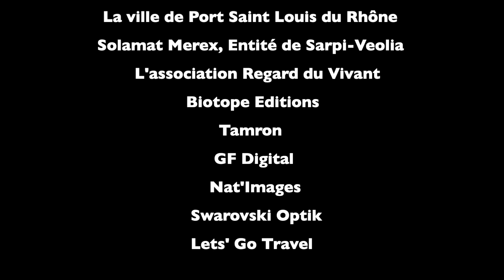Palmarès - Concours photo Nature Sauvage - Prix Alan Johnson 2023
Les finalistes du 6ème concours photo "Nature Sauvage - Prix Alan JOHNSON" du Festival de la Camargue et du delta du Rhône ont été sélectionnés. Découvrez le palmarès !